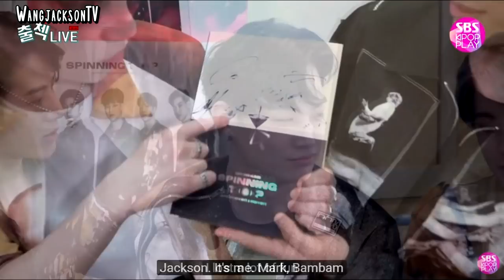JJP MOMENT #31 "Jinyoung's dominance over Jaebum"